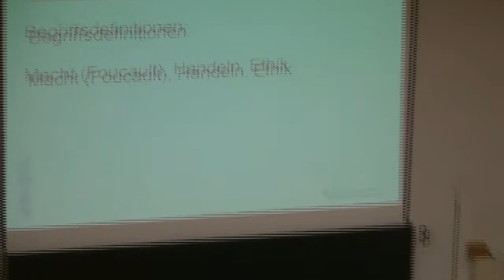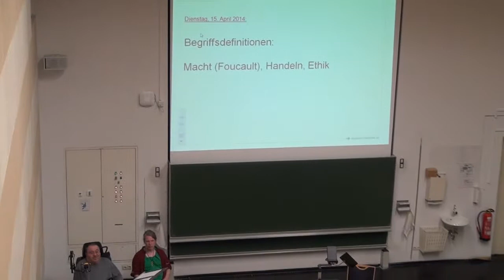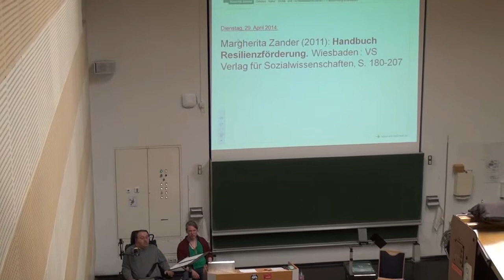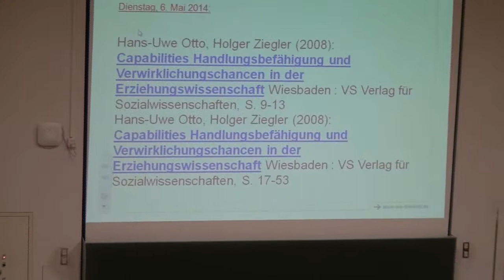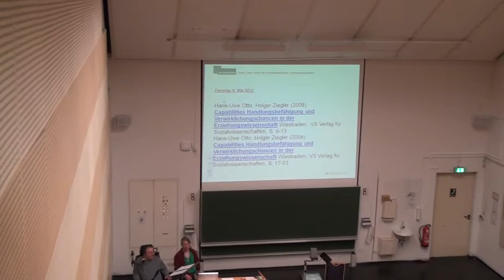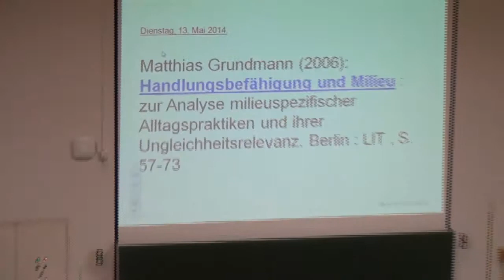Partizipative Diversität, F. Remmo: Partizipation als pädagogisches Handeln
Inklusion, Partizipation, Diversity, Diversität, Integration, Mehrfachzugehörigkeit, Bildungspolitik, Bildungspolitischemehrfachselbstverortung, Bildung, Politik, Interkulturelle Öffnung, Interkulturell, Kultur, Transkulturalität